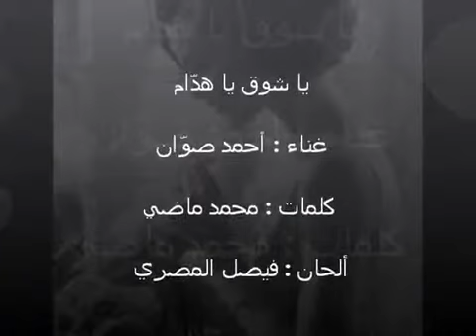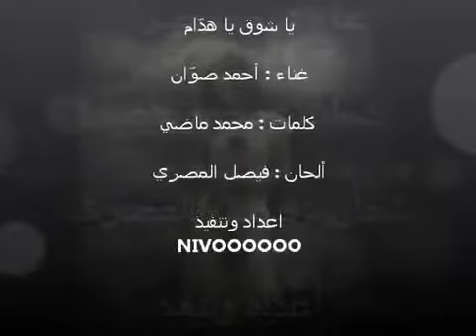يا شوق يا هدّام - أحمد صوّان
يا شوق يا هدّام ... غناء : أحمد صوّان ... كلمات : محمد ماضي ألحان : فيصل المصري اعداد وتنفيذ
NiVoOoOoOoOo